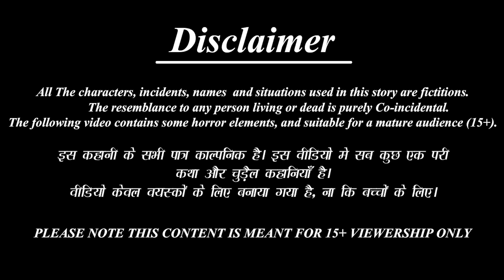जुड़वा बहनों का गृहप्रवेश | Judwa Bahano Ka Griha Pravesh | Hindi Kahani | Moral Stories |Hindi Story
Credits: Sound effects obtained from